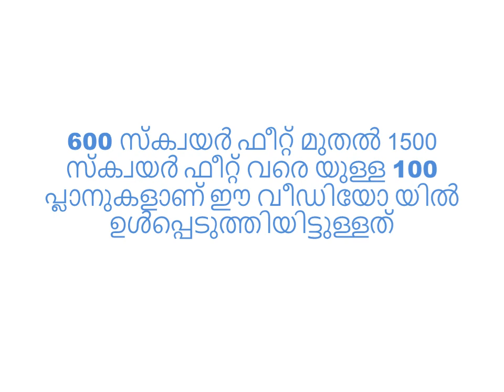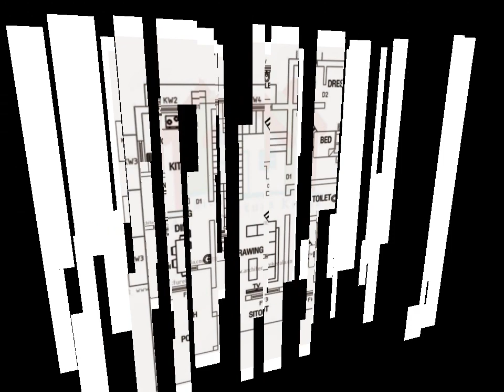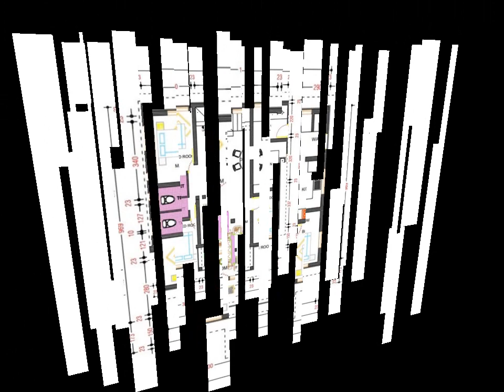Top 100 plans/തിരഞ്ഞെടുത്ത 100 പ്ലാനുകൾ/houseplans 600 sft to 1500 sft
600 sq feet മുതൽ 1500 sq feet വരെ യുള്ള തിരഞ്ഞെടുത്ത 100 പ്ലാനുകൾ/ 100 hose plans from 600sq feet to 1500 sq feet plinth area